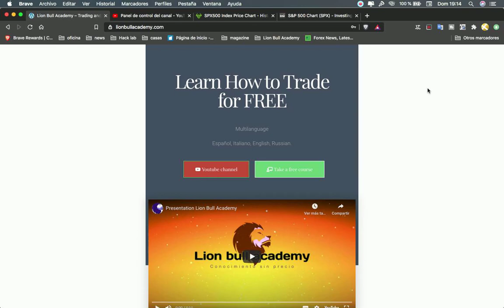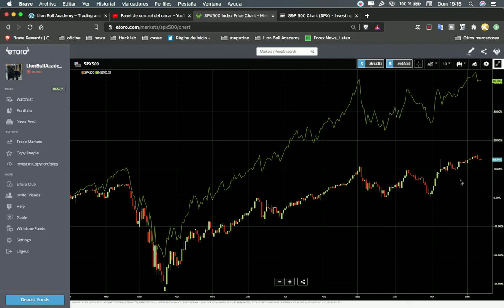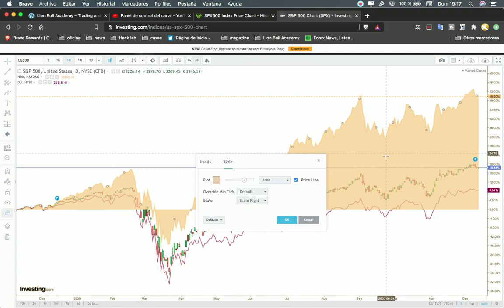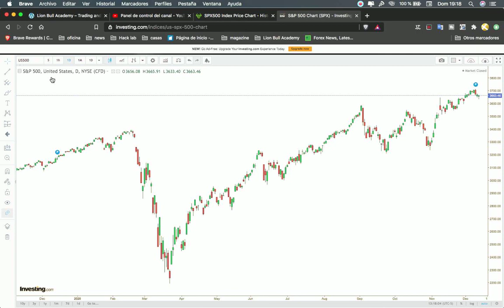Como comparar Instrumentos en Etoro e Investing.com